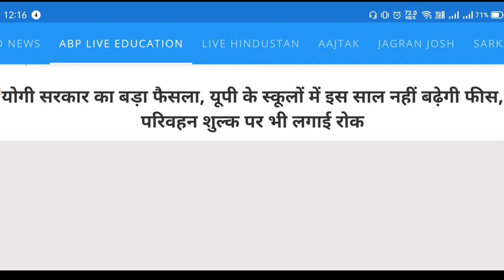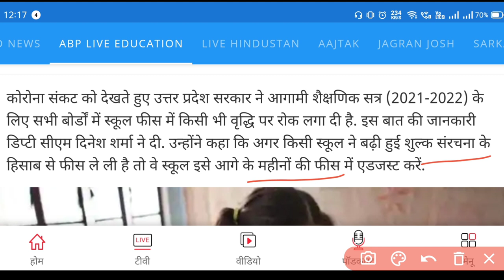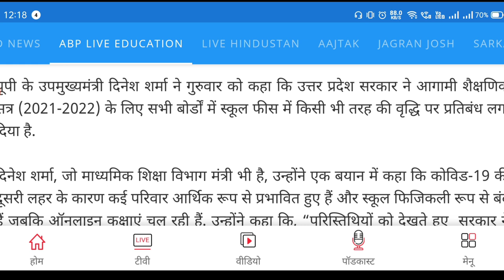Up board exam 2021 news today | up board exam update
topic covered -
upmsp time table 2021
up board 12th time table 2021
up board exam date 2021 class 12 in hindi
up board 10th exam date 2021
upmsp exam date 2021
up board 12 exam date 2021
time table 2021 up board
up board paper 2021 date
up board time table 2021 12th
up board 12th exam date 2021
up board 2021 time table
up board scheme 2021 12th class
up board exam date 2021 hindi
2021 up board exam date
up board exam time table 2021
up board scheme 2021 class 10
up board exam date 2021 class 10 in hindi
up board exam date 2021 time table
board exam 2021 date up board
upmsp 2021 exam date
up board exam 2021 class 10
up board time table 2021 pdf download
upmsp 2021
up board 2021 date sheet
up board intermediate time table 2021
up board ka time table 2021
upmsp time table 2021 class 12